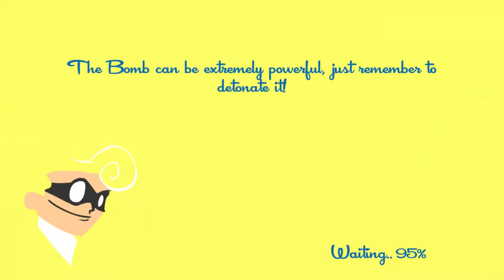Artistic SpeedRunners Gameplay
WARNING: loud retarded noises